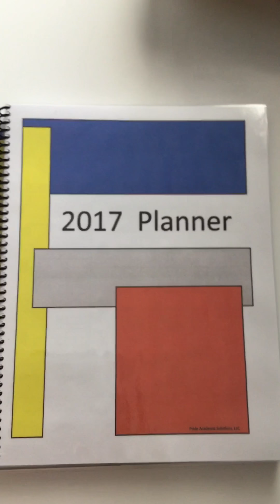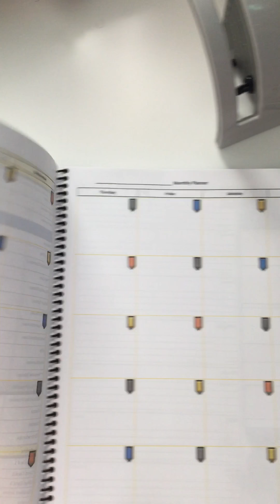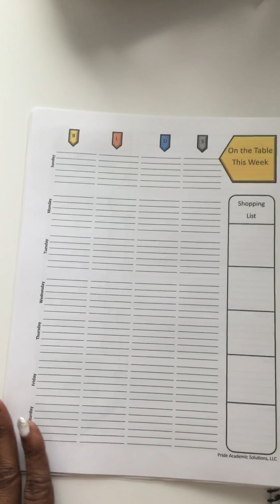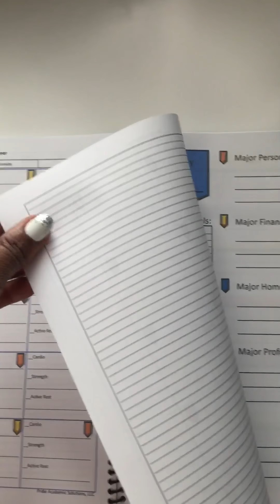2017 LIFE PLANNER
This is a video about a planner that I created that fits the busy lifestyle of moms and dads on the go. It includes your month at a glance, monthly goals, pages to write out your entire day,  a monthly budget, meal prep and pages to plan your exercise.
Busy moms
2017 PLANNER
Lifestyle PLANNER
be successful
Plan on purpose
Grocery list
No more chaos
Exercise more
Save money
budget